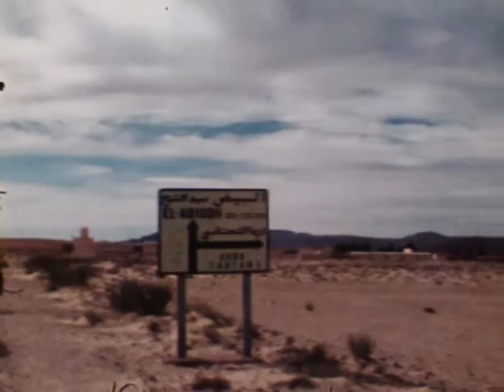0000004 MwMTIzNWJiYmJiYmZsYmdpZ2V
Danielle-004